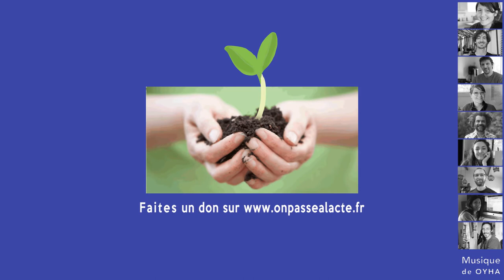Armel Le Coz : oeuvrer pour la démocratie (VL)